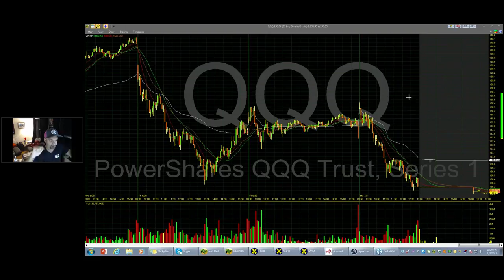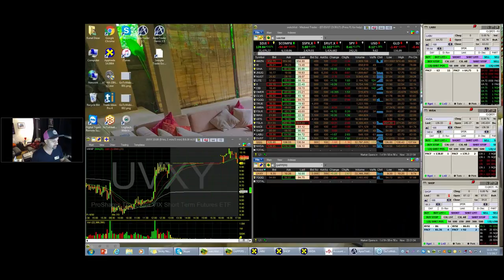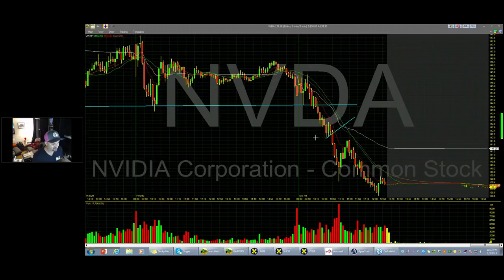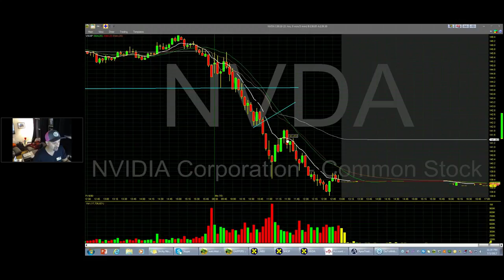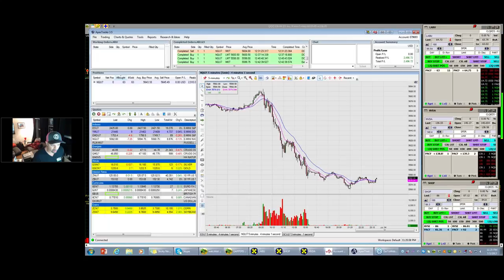How To Play Tech Sector Distribution